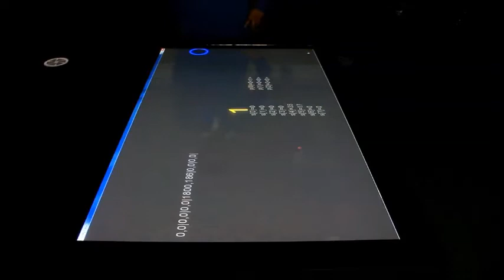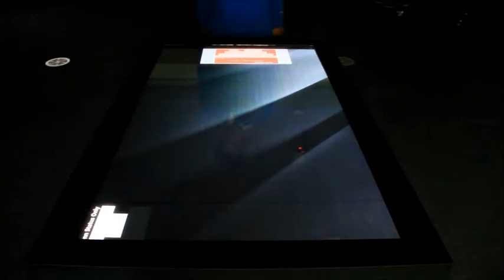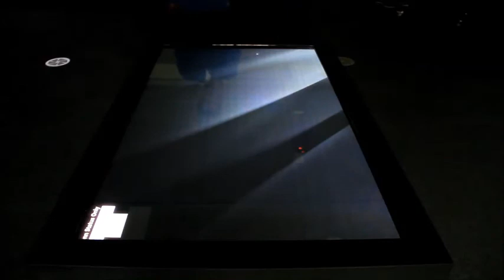Proximity Sensing and User Tracking Around a Multitouch Table Display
My proximity sensing table prototype is quite ready for user testing. Smooth and responsive user tracking achieved with optimised algorithm and coding. Up to 6 simultaneous users can be tracked at a time. On minute 0:58 until 2:11, the personal gallery application is developed by Dr Simon Hartley utilising my tracking server broadcasting users' positions via UDP to 3rd party apps. 3rd party apps can be developed using any languages of choice.